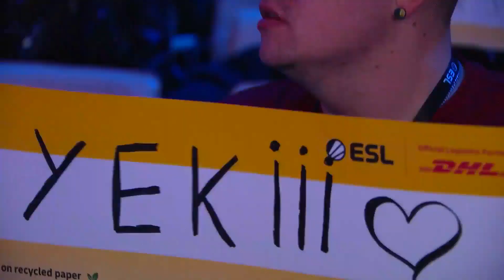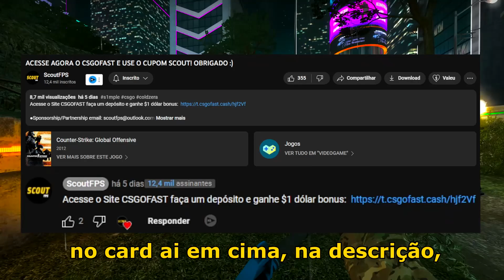20 Sprays satisfatórios feitos no CS:GO em 2023 | Melhores momentos no CS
Use o cupom "scout" para ter 10% bônus e caixa grátis no CSGOFAST

Edição/Gravação: @yasukecs
Roteiro: @yasukecs

Bem-vindos, atiradores! Preparados para testemunhar uma verdadeira explosão de adrenalina? Embarque nesta jornada repleta de ação com os "20 Sprays Satisfatórios em CS:GO - Melhores Momentos de 2023".

Neste vídeo eletrizante, compilamos as jogadas mais épicas e sprays incríveis dos melhores jogadores de Counter-Strike: Global Offensive em 2023. Dos headshots mais precisos aos domínios de controle de recuo impressionantes, você vai ficar de queixo caído com esses talentosos atiradores.

Aprecie a maestria e habilidade dos jogadores enquanto dominam as partidas em mapas clássicos e outros recém-criados, deixando seus oponentes sem chances de reação. Se você é fã de CS:GO, não pode perder essa compilação repleta de ação e emoção.

Além disso, queremos agradecer a todos os jogadores incríveis que contribuíram com suas jogadas para este vídeo. Eles são a prova viva de que a comunidade de CS:GO continua a crescer e impressionar com sua habilidade única.

Não perca esses 20 Sprays Satisfatórios e os Melhores Momentos de 2023 em CS:GO. Prepare-se para mergulhar em um festival de tiros precisos e jogadas surpreendentes! Vamos lá!
(Descrição feita pro IA)